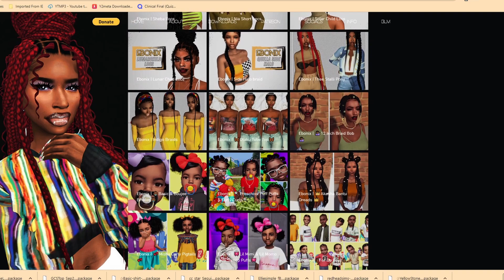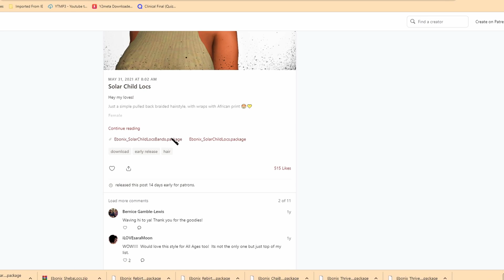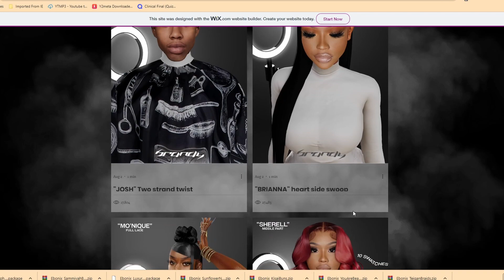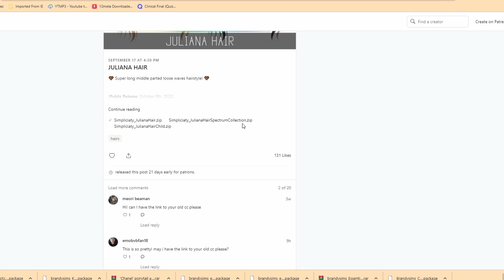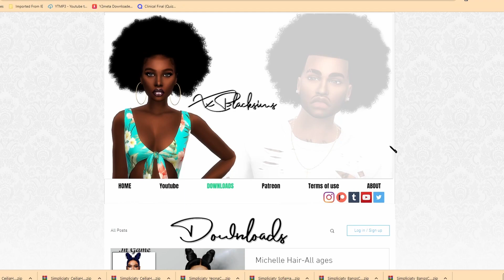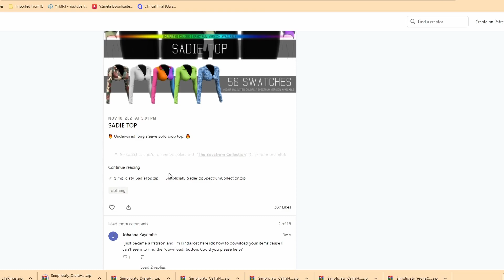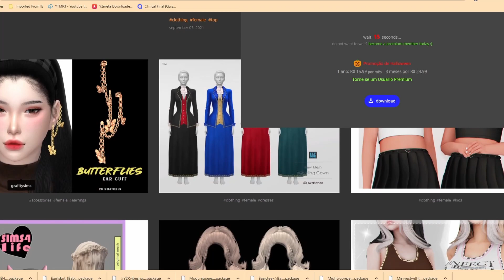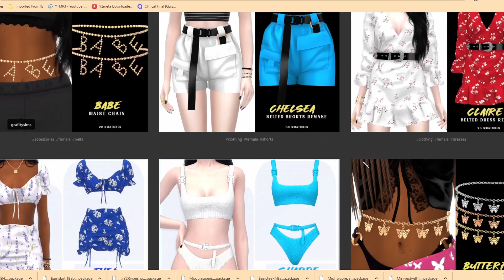Black Hair 👩🏾‍🦱, new clothes 👗, and more! 🤩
READ BELOW

During these times it is very imperative we educate ourselves and help the black community, please take the time to do so within this

Hey, Dee here! Here is the second video for my cc shopping. We're slowly, but surely building up my cc folder. I hope you enjoyed the video! Please, do not forget to...

Origin ID: diiyaanaa

I FINALLY made a social media account.

Outro Music

LAKEY INSPIRED